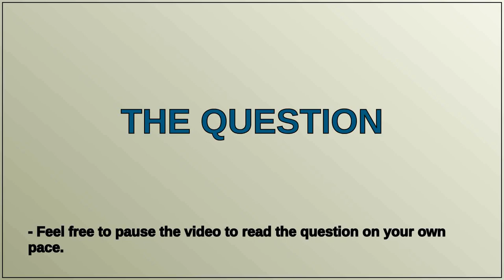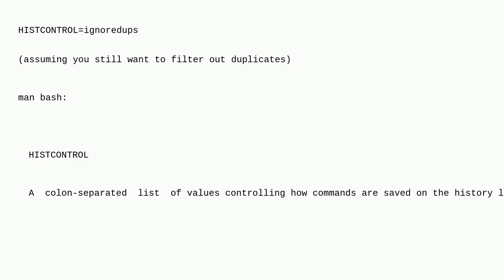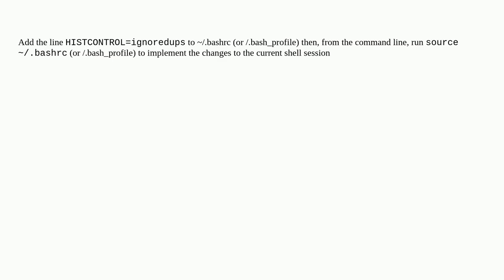Unix: Why is bash not storing commands that start with spaces?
Why is bash not storing commands that start with spaces?

A special thanks goes out to the community

  command-history whitespace bash